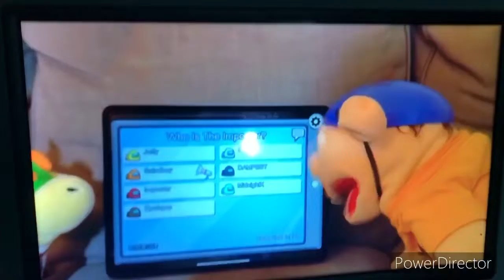SML Parody: Jeffy Gets C*ronavirus